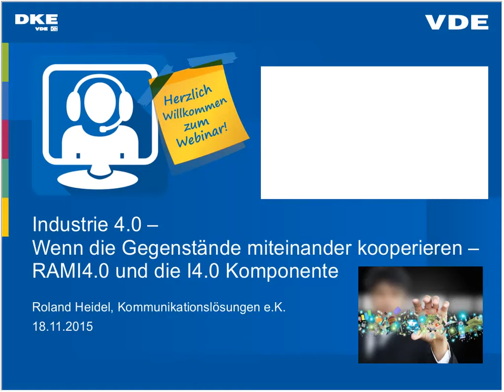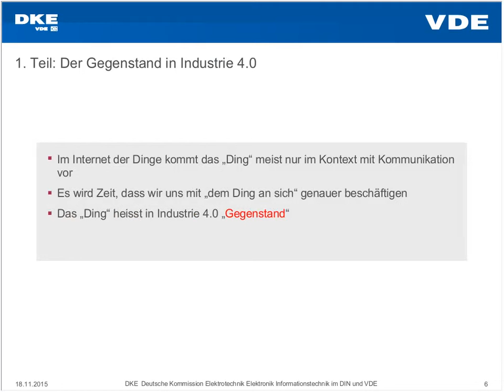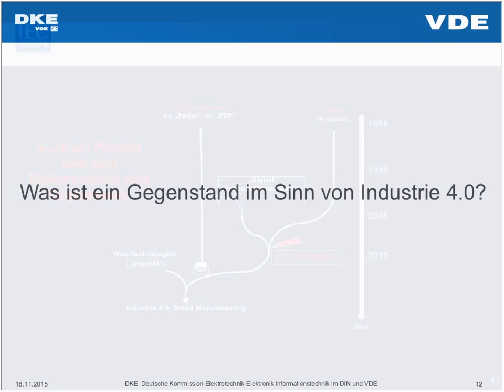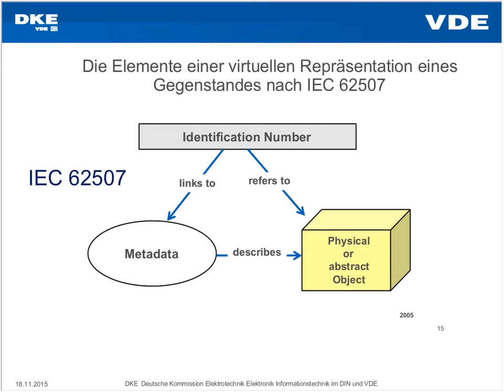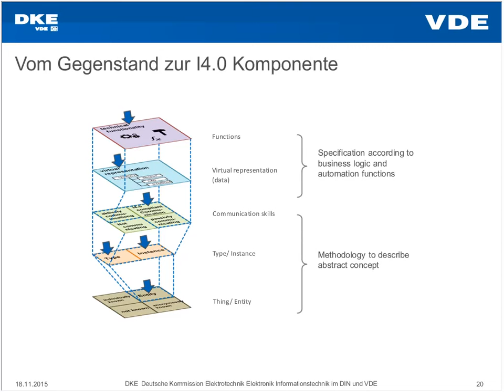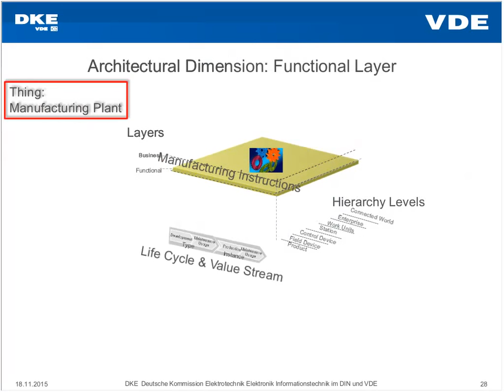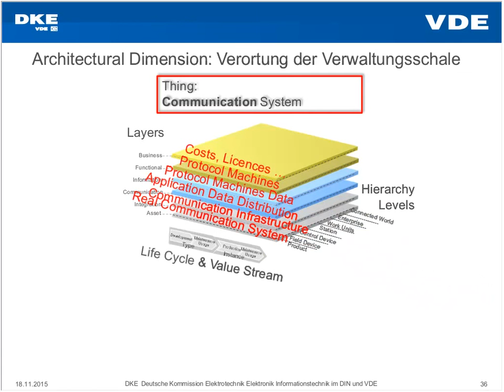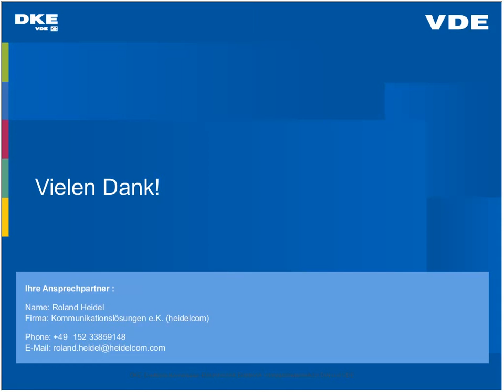Industrie 4.0 - Wenn die Gegenstände miteinander kooperieren - RAMI4.0 und die I4.0 Komponente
Aufbauend auf den Einführungsvortrag von Prof. Anderl werden das Referenzachitekturmodell RAMI4.0 wie auch die Industrie 4.0-Komponente detaillierter vorgestellt. Herr Heidel verbindet hierbei die grundlegenden Ideen, die von der Plattform Industrie 4.0 vorgestellt wurden, mit der aktuellen Normungslandschaft. Sein Fazit: „Ohne Normung geht es nicht!“